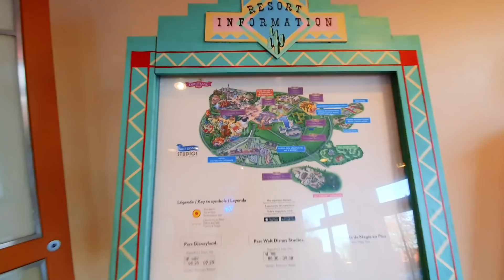traveldiary: Disneyland Paris mit Familie - April 2019 | Sabrina Sterntal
Kommt mit mir nach Paris ins Disneyland und begleitet mich als Mama mit zwei kleinen Kindern und Mann auf unserer Erkundungstour. Vier Tage Disneyland, da haben wir so manches erlebt und uns vor Ort wahnsinnig wohl gefühlt, aber wir hatten vor allem eines: wahnsinnig viel Spaß! Wer gerne noch mehr zu unserem Aufenthalt erfahren möchte, der sollte unbedingt auf dem Blog vorbeischauen:

Song 1: Be With You - Mondays
Song 2: Paradise - Elijah N
Song 3: Give It Up - Ramin

Video aufgezeichnet mit dem Samsung Galaxy S10+ (PR/Sample - Werbung)